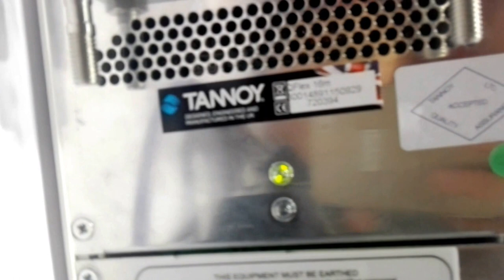Tannoy QFlex Audio Steering Demo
A simple demo of Tannoy QFlex for a 1 meter height (horizontally). Programmed using VNet